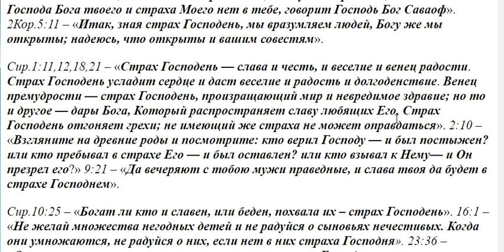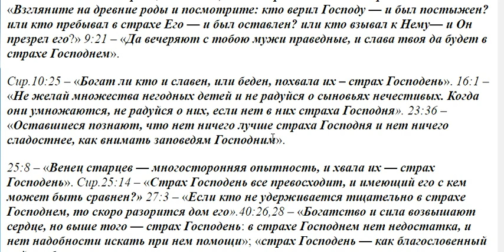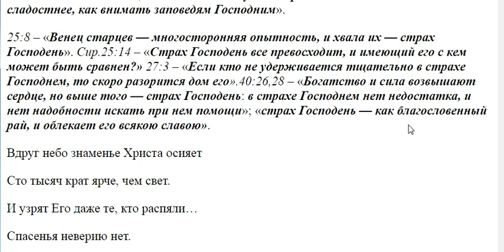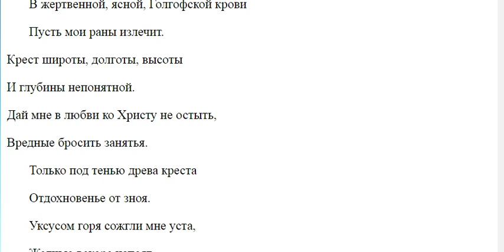25. Что такое страх Божий?